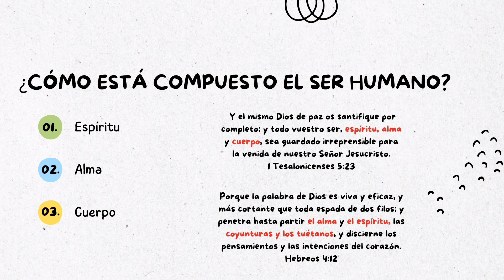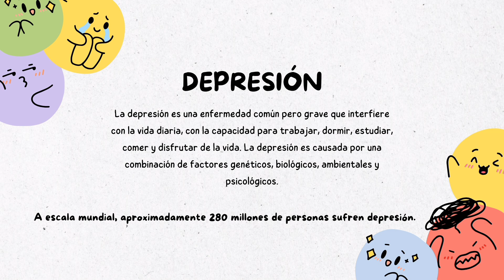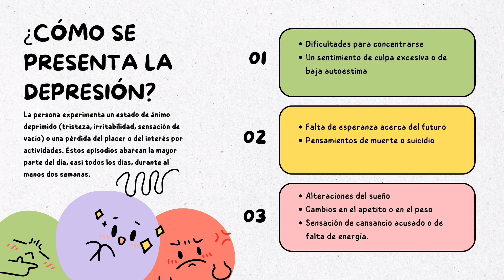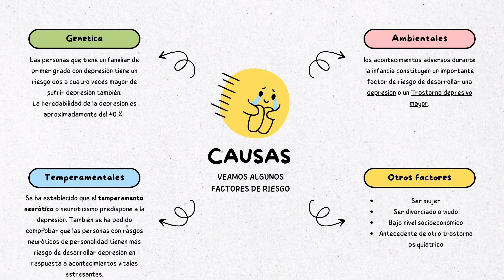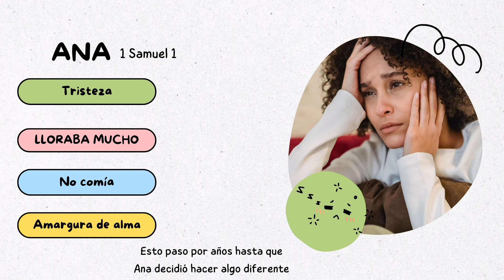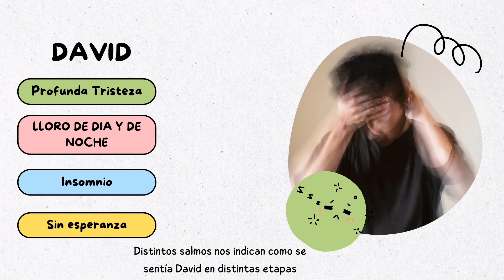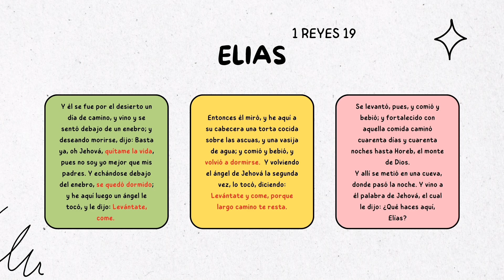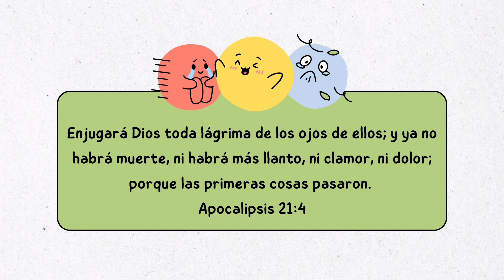Depresión desde una óptica bíblica||Predica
Muchos cristianos padecen depresión, el miedo a ser rechazados por Dios o por las personas de su congregación, en muchas ocasiones los hace alejarse de los caminos del Señor, es por eso que compartimos este video contigo, para concientizar y ser un bálsamo.

Puedes unirte a nuestro canal de WhatsApp para no perderte nada de lo que creamos para ti